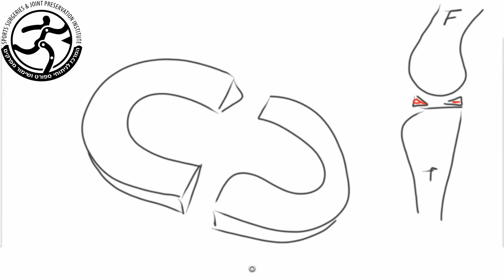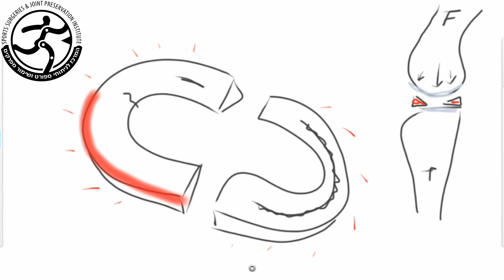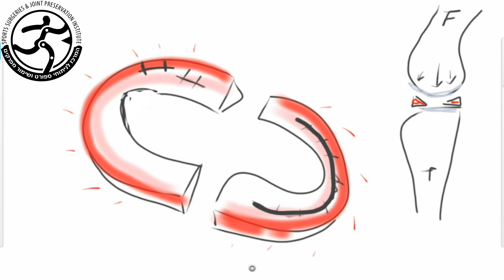שתי דקות על מניסקוסים וקרע במניסקוס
המניסקוסים הם מבנים בצורת חצי סהר הבנויים מרקמת סחוס גמישה ומיועדים על מנת להוריד עוומס מהסחוס המפרקי בברכים ולעזור ביציבות. קרעים של המניסקוס יכלים לכאוב ולעיתים קרובות מגיעים לטיפול ניתוחי. הוידאו הזה מסביר בשתי דקות את האנטומיה של המניסקוסים והסבר קצר על קרעים של מניסקוס.
ניתן לקרא עוד על קרעים של המניסקוס באתר של ד"ר בוצר